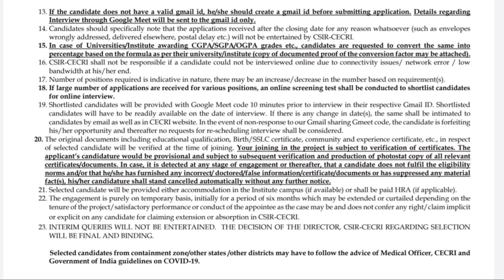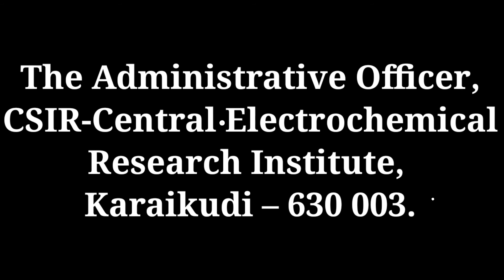தேர்வு இல்லை கட்டணம் இல்லை வீட்டில் இருந்து தேர்ந்தெடுக்கவும் வேலை வாய்ப்பு CSIR CECRI 2021 in tamil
தேர்வு இல்லை கட்டணம் இல்லை வீட்டில் இருந்து தேர்ந்தெடுக்கவும் வேலை வாய்ப்பு
CSIR CECRI Project associate notification 2021 | Project associate, Project assistant | Total Vacancies – 15 | Last date – 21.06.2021 | CN govt Jobs 2021 | Interview for CSIR CECRI Project associate

Applying aspirants are advised to check official CSIR CECRI Project associate Recruitment 2021 salary details, educational qualification, age limit, application fees and selection procedures mentioned here and if you have any doubts about this project associate, Project assistant Recruitment 2021, kindly comment or mentioned below.

Selection procedure for this CSIR CECRI Project associate Recruitment 2021 recruitment is Shortlisting of offline application and eligible candidates will receive Call letter for interview in Google meet in your home.

For more job Updates and recruitment video Channel